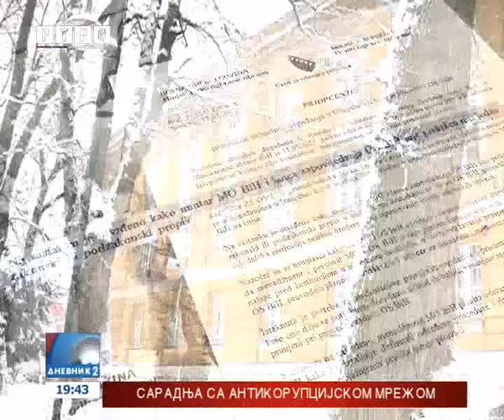Znaju li šta rade- MO BiH promijenilo mišljenje o učešću vojnika na Danu RS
Nakon što su jutros poslali saopštenje za javnost, u kojem su naveli da nijedan zakon nije prekršen kada je u pitanju učešće vojnika OS BiH na Danu Republike Srpske, iz MO BiH su do podne promijenili mišljenje.